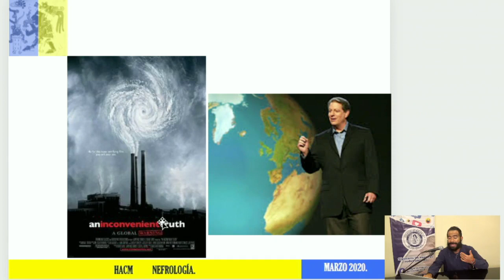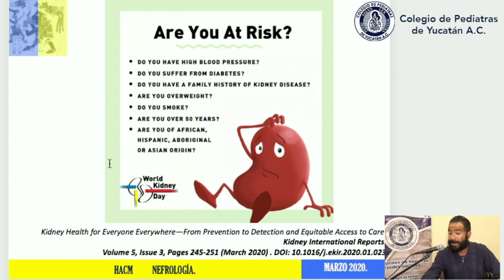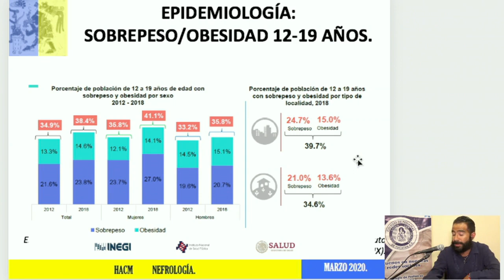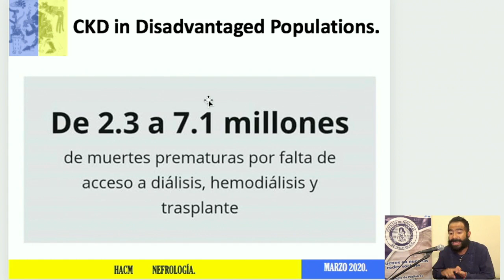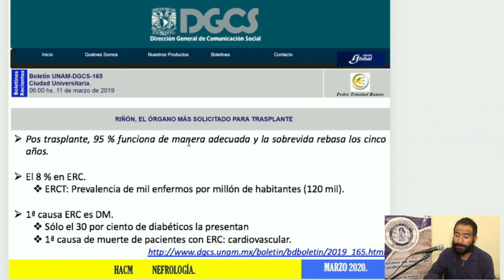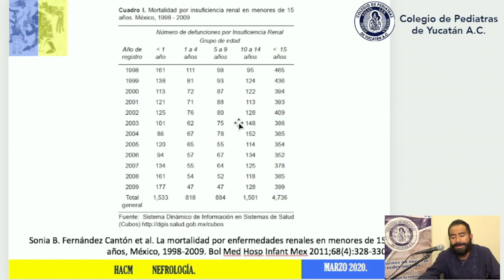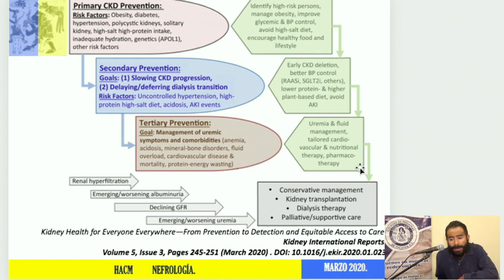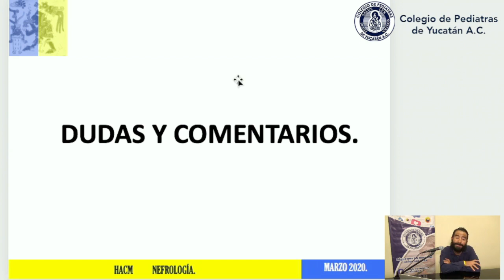Día Mundial del Riñón: de la prevención y detección hasta el acceso a la atención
Ponencia del Dr. Elías Mauricio Coronado Aguilar - Nefrólogo Pediatra
HIM - Hospital Corea México

Sesión académica en línea del 30 de marzo